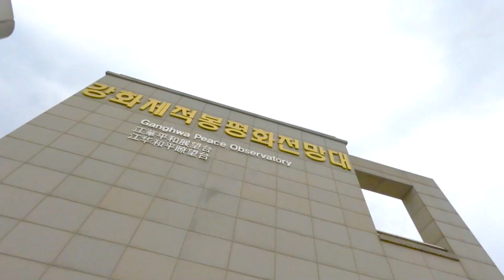AFN Humphreys - Pacific Passport - Ganghwa Peace Observatory